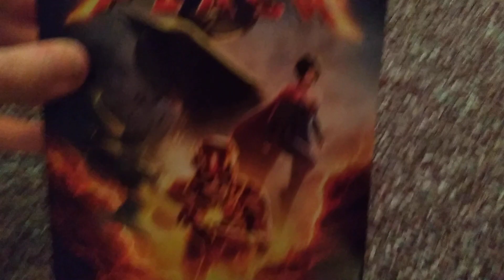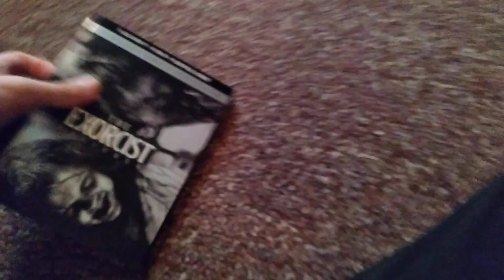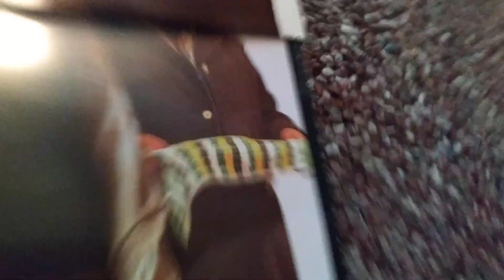Blu-ray/DVD Update #141 (1/10/2024)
The Flash 2023 Blu-ray
The Exorcist: Believer 2023 Blu-ray
The Holdovers 2024 DVD